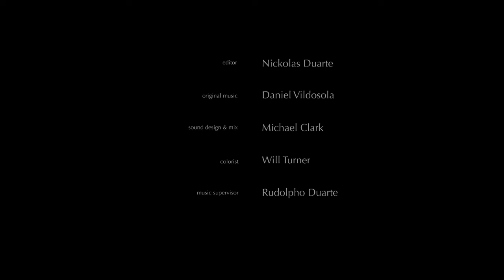Fish Hook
A young man struggles with the cycle of abuse, internal conflict and a murky morality.
Written and Directed by Nickolas Duarte